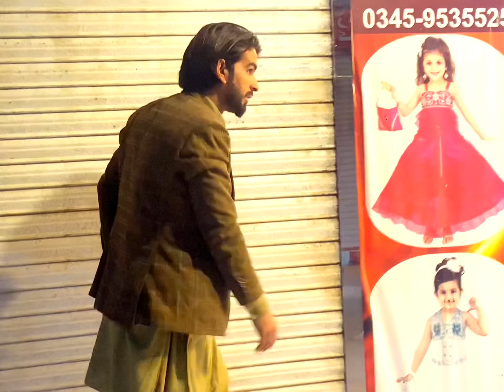Ali khan surab dakar alightmotion dailyvlog 🇮🇳🇵🇰🇸🇩🏴